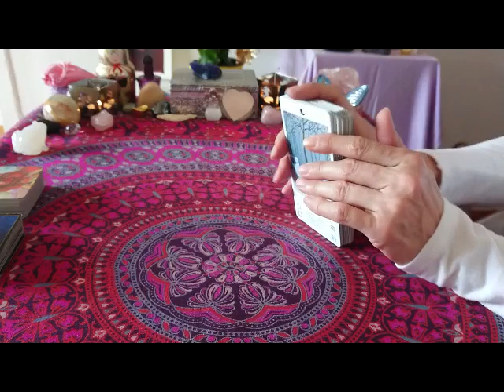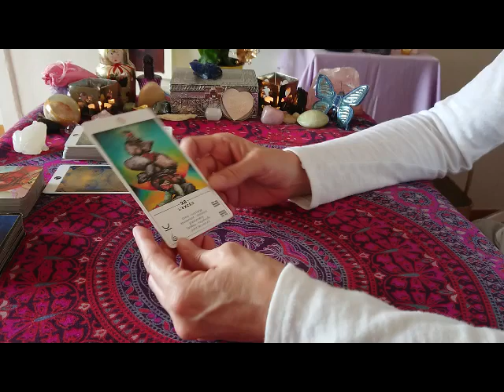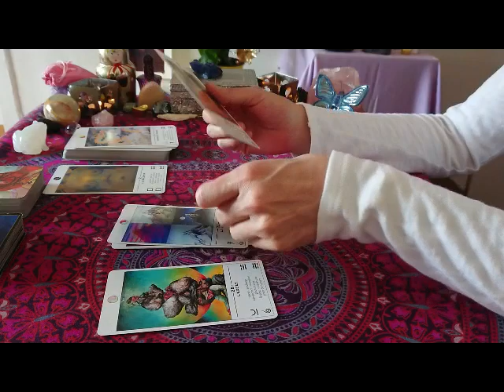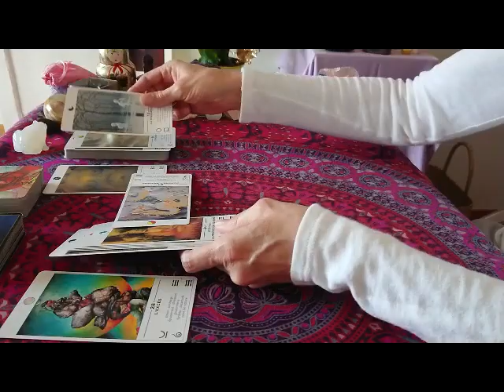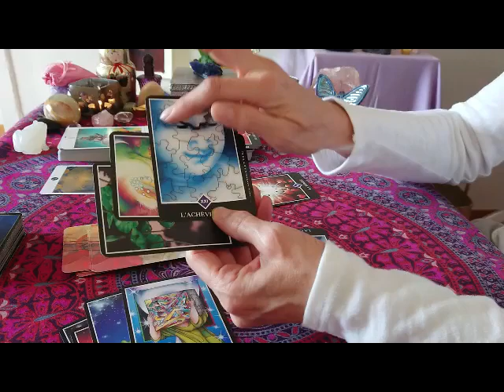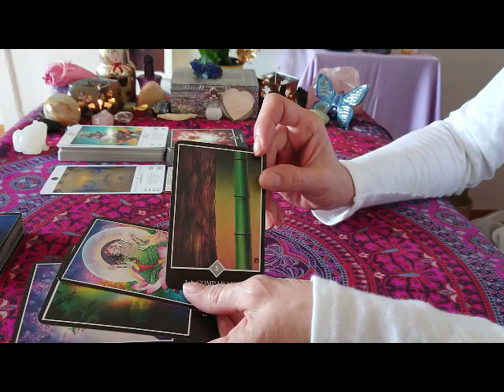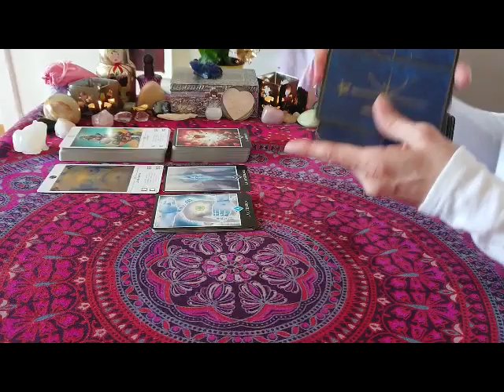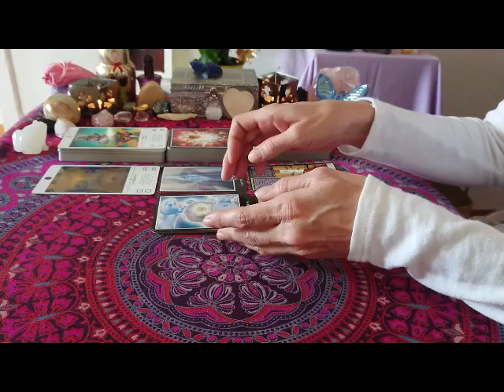Energies 080622 : L'Epreuve de la Naissance de l'Amour